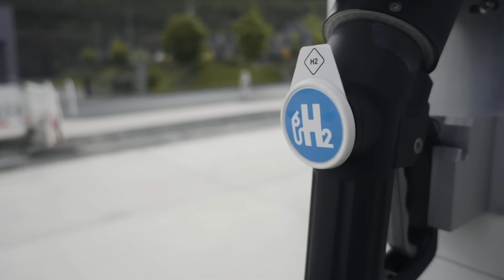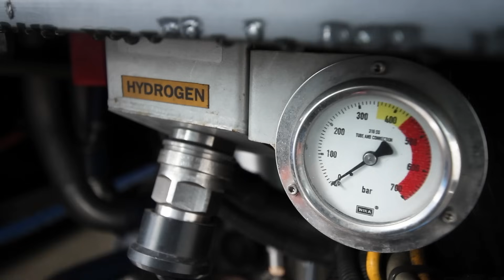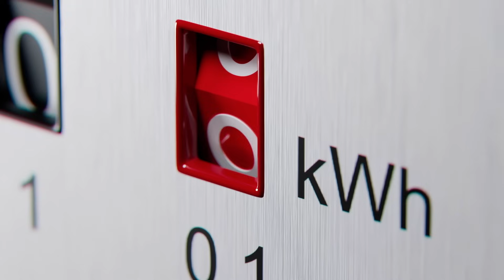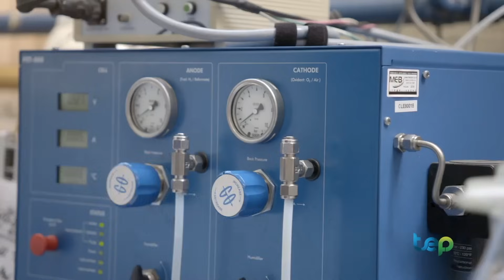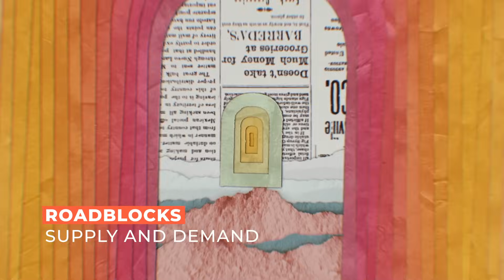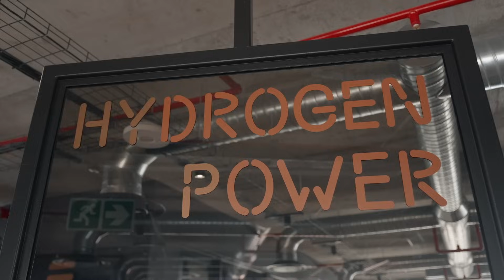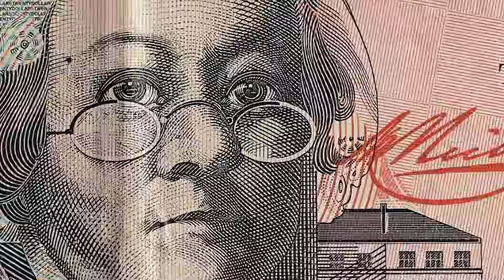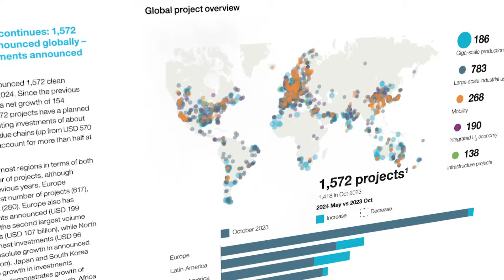Is Hydrogen The Quickest Way To Create Clean Energy?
Clean hydrogen has a vital role to play in the global energy transition. Renewables are powering more of our world than ever before, but not everything can be electrified. Sectors like transport and heavy industry require intensive energy that renewables can’t supply, making them especially hard to abate.

Hydrogen can help to decarbonise these more demanding aspects of our economy, but this vision of the future can't be realised by simply switching between energy types. Instead, we must transform our existing systems, building a new energy infrastructure across the globe.

As Ivana Jemelkova from Hydrogen Council explains, "We’re building a whole new dimension of the global energy system. It's like nothing we've ever done before." This may sound like a tall order, but the opportunity it presents is staggering.

So, what's it going to take to push hydrogen beyond the breakthrough?

Fellow contributor Mike Adams of climate technology specialists 8 Rivers is a firm believer in hydrogen’s potential to advance the energy transition, but points out that the industry’s current infrastructure needs to be redesigned to support clean hydrogen over its carbon-intensive alternatives.

An innovative project in Namibia offers a glimpse of what that infrastructure might look like. Toni Beukes of Hyphen outlines the potential impact of the gigawatt scale green hydrogen project which is produced using electrolysis powered by renewables instead of fossil fuels. For developing countries with an abundance of wind and solar resources, green hydrogen presents a great economic opportunity that could transform society.

One thing is clear; radical innovation is needed across the board, from technology and infrastructure to policy, regulations, and standardised measurement. Investment is also key to enabling progress.

Unlocking clean hydrogen’s true potential wouldn’t just support the transition to net zero – it could also be the catalyst for a new nature-positive industrial age.

With thanks to the following contributors:

Ivana Jemelkova from Hydrogen Council
Mike Adams from 8 Rivers
Toni Beukes from Hyphen Africa
Linde
Masdar
Air Liquide